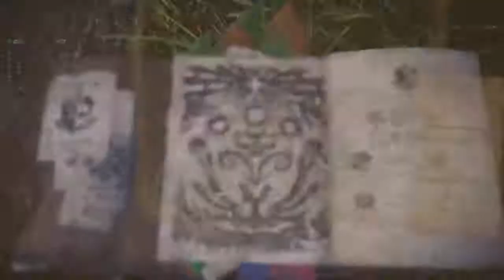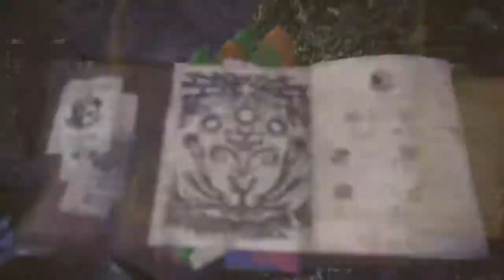Monster Hunter: World Zagra Mama